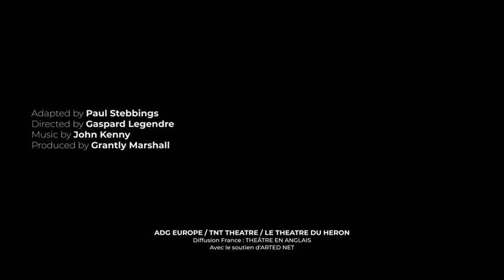Animal Farm trailer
Adapted for the stage by Paul Stebbings
Directed by Gaspard Legendre
Produced by Grantly Marshall

Animal Farm is surely the greatest political fable ever created and onethat is never more relevant than in the present world, where ourliberties are falling under the shadow of populism and dictatorship. ButAnimal Farm is also a wonderful story in its own right, anentertainment of the first order that combines humour with excitingaction and heart breaking tragedy. George Orwell knew from bitterpersonal experience in the Spanish Civil War that hope is not enough,that in dreaming of Utopia we can create a Hell on Earth. But he alsoknew that without hope and optimism we are animals, condemned tobe dominated by the strongest and fiercest.The characters of ANIMAL FARM have become legend: Boxer theheroic and betrayed horse, Napoleon the scheming pig and a host ofdogs, sheep and pigs who end up under the most terrifying slogan inmodern literature: “All animals are created equal but some animals aremore equal than others”.